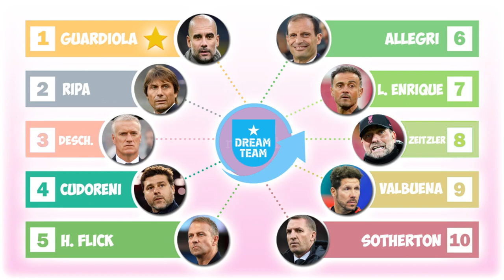🏆 TOP 10 ENTRENADORES EN EFOOTBALL 2023 | DREAM TEAM 🏆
Llega el ranking y top 10 de entrenadores de eFootball 2022 en su modo Dream Team y los analizamos uno por uno. ¿Quién será el mejor?

Efootball
Efootball 2023
PES 2022
Showbiz
Dream Team
Ranking
TOP 10
Entrenadores
Managers
Entrenador